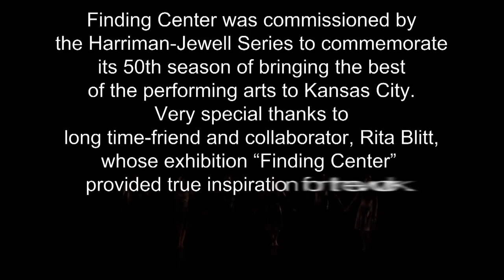Finding Center [Full Version]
"Finding Center", a collaboration with choreographer David Parsons, the Parsons Dance Company and Rita Blitt artist was presented in Kansas City, June 2015.